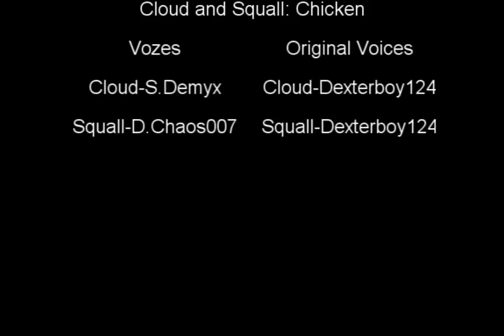Cloud e Squall - Galinha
Versão Portuguesa do vídeo "Cloud and Squall - Chicken" Dobrado pelos membros da ApocalipseVA Silver Demyx e DarthChaos007.

Créditos especiais ao "Kami Gaben" pelas músicas para o vídeo!